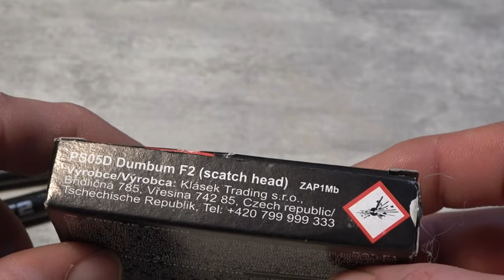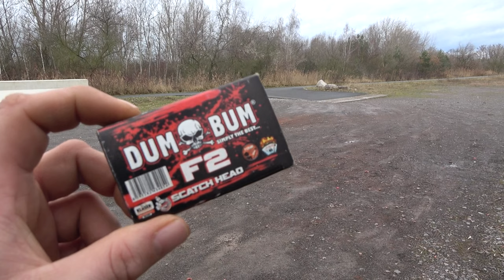DUM BUM PS05D P1 Reibkopfknaller Neuheit |||Hier heißt Größe ist nicht alles